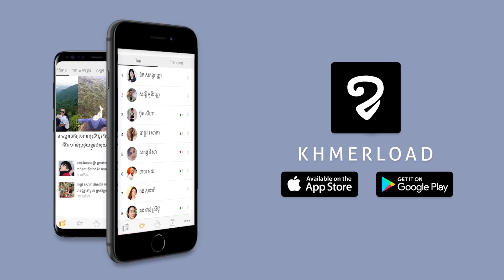ទីបំផុត Pogba ចេញមុខបកស្រាយរឿងដែលថារូបគេចាកចេញពី Man Utd